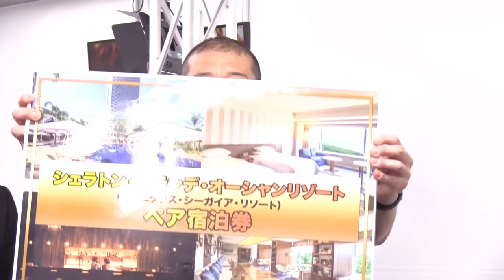【セガサミーフェニックスNo.1 決定戦】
Mリーグ2021‐22シーズンを準優勝で終えたセガサミーフェニックス所属の4選手が初の直接対決！
勝者が手にするものは何か！？

魚谷侑未VS近藤誠一VS茅森早香VS東城りお

実況：日吉辰哉（日本プロ麻雀連盟）
解説：鈴木優（最高位戦日本プロ麻雀協会）
　　　吉野慎一（セガサミーフェニックス監督）

●所属選手
魚谷侑未（日本プロ麻雀連盟）
近藤誠一（最高位戦日本プロ麻雀協会）
茅森早香（最高位戦日本プロ麻雀協会）
東城りお（日本プロ麻雀連盟）